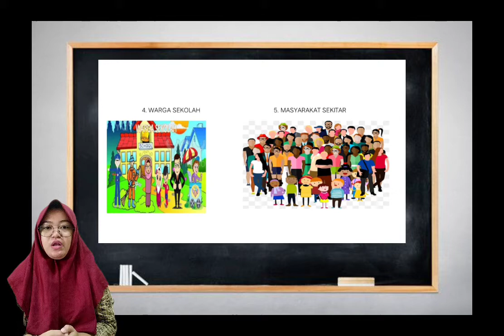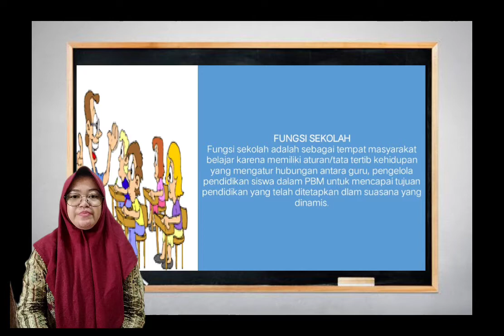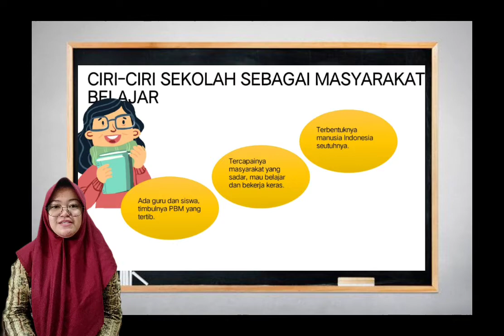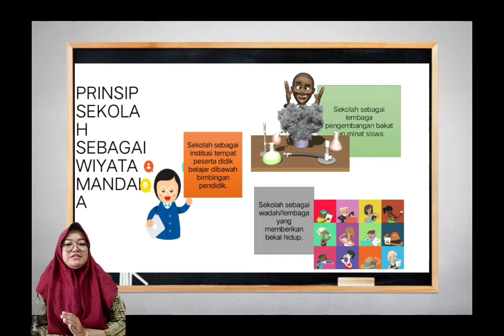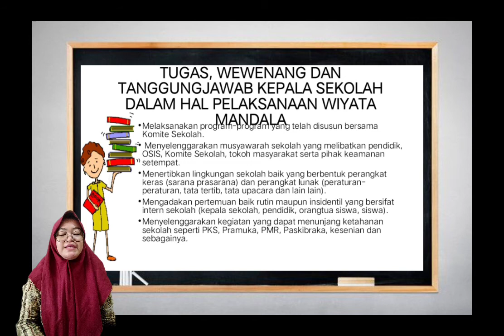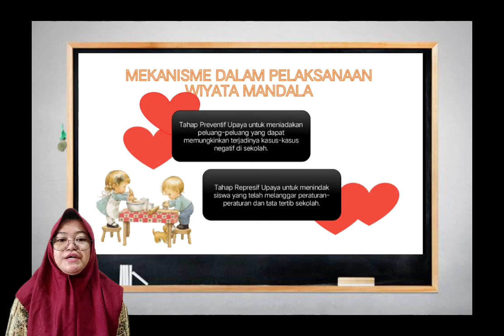MATERI PLS WAWASAN WIYATA MANDALA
Video ini Merupakan Materi PLS SMA Negeri 1 Nanggung yang di sampaikan oleh Ibu. Resti Ade Fauziah, S.Pd